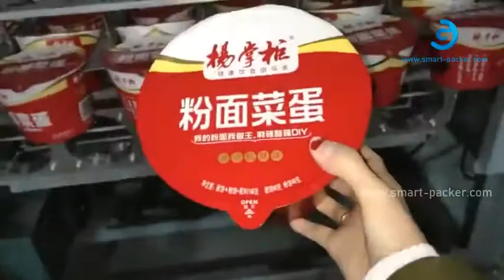Automatische Nudelschüssel Big Cup Manuelle Ladedeckel Ladedeckel Löschen Wärme Hochgeschwindigkeits